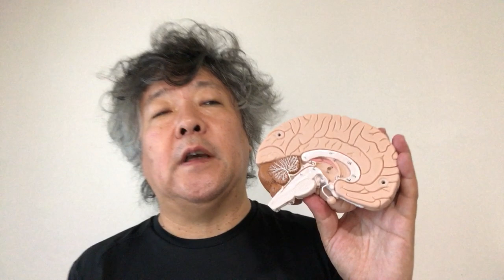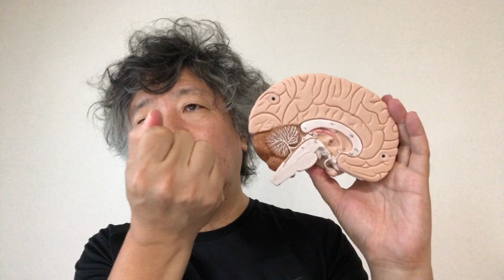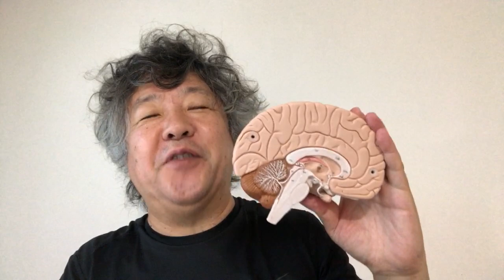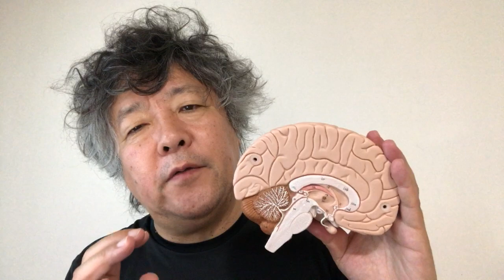大脳皮質の計算論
037

よりよい人生を生きるためにも、大脳皮質の計算論について考えましょう。